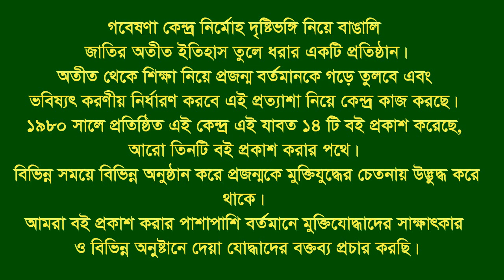Interview of Mohin Meah* Chandanaish. CTG. F Fighter.FF.